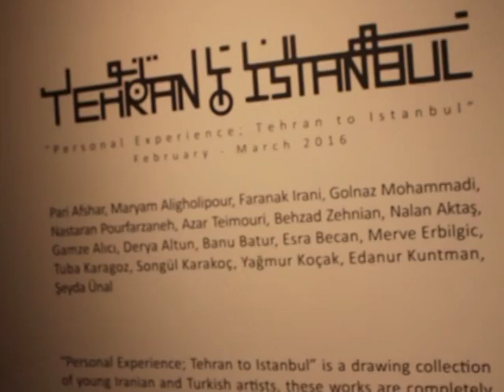Illüstrasyon sergisi Evrensel Basım Yayın’da açılışını yaptı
IllustrativeToday’in ‘Tahran’dan İstanbul'a kişisel bir yolculuk’ ismiyle hazırladığı sergi Evrensel Basım Yayın’da açılışını yaptı. Eş zamanlı olarak Tophane’deki galeride de sunulan sergi 1 ay sürecek.